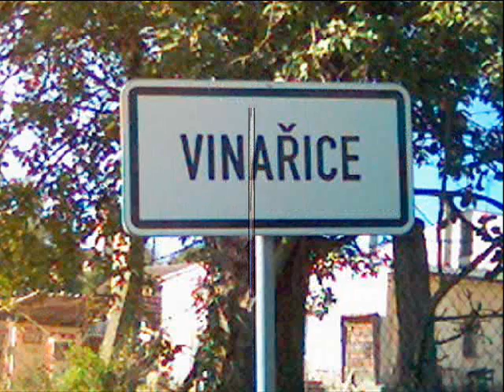Chmele 2006 - 2007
Chmele ve Vinařicích :o)